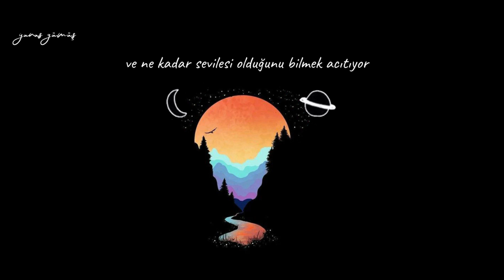Alec Benjamin - Six Feet Apart (Türkçe Çeviri)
şarkı sözleri
[Verse 1]
They say distance is relative
And relative to relatives I have
I'd say I'm relatively close
To breaking down
Because right now
I feel so alone
I've been missing the elements and
Wishing the elephant in the room
Would leave and kindly close the door
I can't ignore
Him like before
Not anymore

[Pre-Chorus]
Oh, I miss you most at six feet apart when you're
Right outside my window, but can't ride inside my car
And it hurts to know just how lovely you are
And be too far away to hold, but close enough to break my heart
Feels like miles
Six feet apart

[Chorus]
So far, so far, but so close
Like a star out in the cosmos
Can't touch the beauty I see
That's how it feels at six feet

[Verse 2]
Space and time are interwoven
Well, at least that's what we're told
When I was young, I was suspicious, but it's true
Time sticks like glue
I feel so blue
Here missing you
So I think I'll build a time machine and go back to a time
When we didn't need to measure six feet on the ground
When I came around
That's not allowed
I can't go back now

[Pre-Chorus]
So, I miss you most at six feet apart when you're
Feels like miles
Six feet apart

[Chorus]
That's how it all feels to me